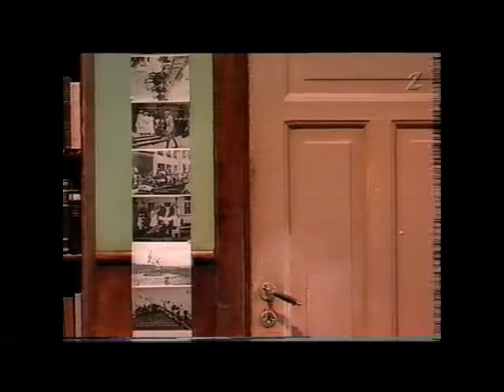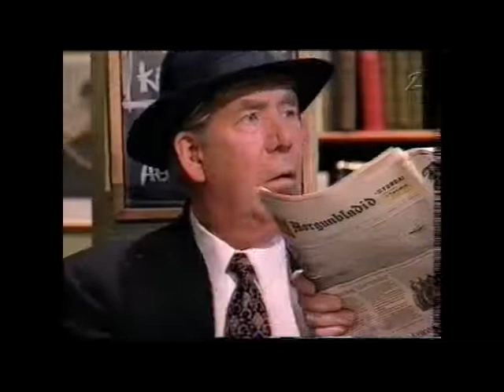Fornbókabúðin 1998. Sp. 392.